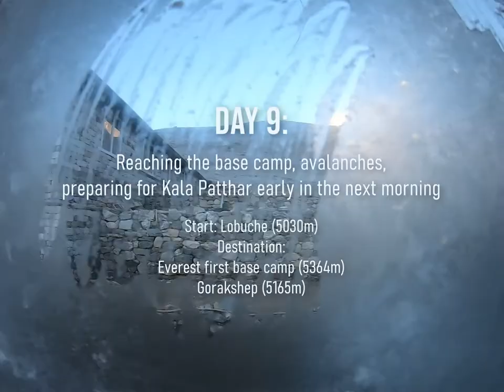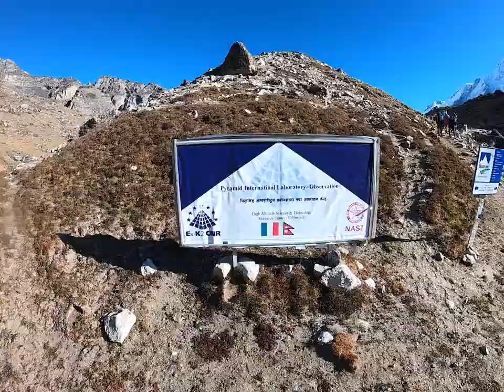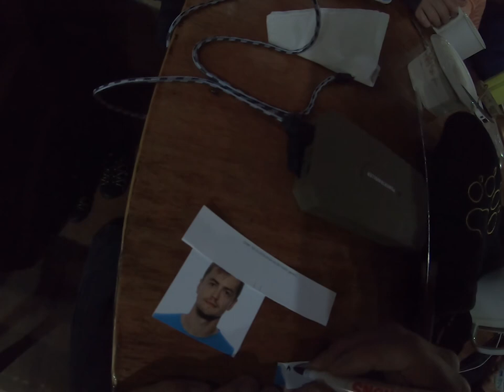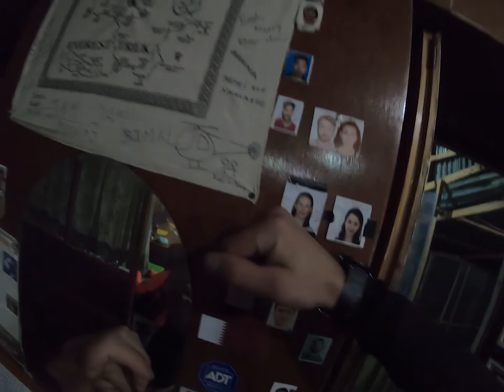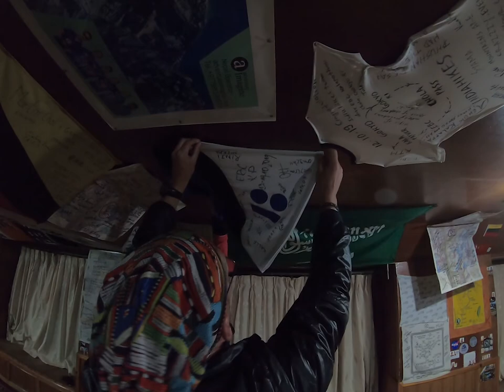Mount Everest base camp trekking, day 9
Everesti baaslaagri matk, 9. päev (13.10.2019): kohal!
Algus: Lobuche, 5030m
Lõpp: Gorakshep, 5165m, vahepeatusega baaslaagris (5364m)
Vedelikutarve: 2.15l: 150ml teed, 2l vett
Oksüdatsioon: ~84%
Hommikul ärgates olid toas sümpaatsed miinuskraadid. Niiskus oli akna seestpoolt kinni jäätand. Väikest illuminaatorit kraapides tervitas mind esimese asjana Pumori.
Hommikusöök aglas 06:30. Kui Eestis kirevad kuked hommikul äratust, siis seal oli hommikul ühtlast lehmakella-kolinat kuulda: teemaja ette parkinud veised mäletsesid rahulikult unise näoga ja kaelas rippuv kell lõi lõua taktis kaasa. Kõrval asjatasid šerpad ja seadsid veistele pagasit selga ning köhisid röginal hääli puhtaks. Üks küttis parasjagu mingite elupuuokstega ühte neist kivist-savist välikaminatest, mis täitis kogu hoovi mõnusa viiruki-sarnase aroomiga. Kott selga, päiksepaneel seljakoti tagaküljele lahti akupanka laadima ja minekut.
Kohtasime üsna varakult ka mingit teist eestlaste kampa mäel, kes kohe juttu tegid. Neil vist oli suure tempo tõttu tervis natuke rohkem tasakaalust väljas, aga käisid ära ja olid nüüd tagasiteel, kui õigesti meeles.
Terve tänane päev oli rajal õudne laulupidu. Rahvast oli tõsiselt ebameeldivalt palju. Mingid vene naksitrallid käisid oma suurte pampudega ja muidugi pidid hästi valjult seljal olevast kõlarist Lady Gaga Poker Face'i ja Ed Sheerani parimaid palasid laskma nii, et kõik ümberkaudsed ikka saaks rahulikult loodust ja mägede vaikust nautida. Kui ühe poole neist pöördusin lausega "You might want to turn that down maybe?", tuli vastuseks sõbralik röögatus "не слушай!" 😎
Teise, kuid mitte viimase ebameeldivusena kohtasin mingit lagastatud laagripaika kui rajalt paarkümment meetrit kõrval kõndisin.
Viimaseks ebameeldivuseks sel päval jäi mitmete suurte graveeritud kivilahmakate nägemine, kuhu reisisellid olid suuri südameid kraapinud ja oma kaaslase nimesid sinna sisse kirjutanud. Eks koopamaalingud on inimestel aegade algusest teema olnud.
Järsakud, kust tuli ronida ja laskuda olid täna eriti halva pidavusega: nii mina kui mõni teine grupi liige lasime korra-paar liugu mööda kive.
Lõunal jõudsime Gorakshepi (5165m). Sitked šerpad olid meie suuremad pambud juba sinna ette valmis vedanud, nagu eelmistelgi päevadel. Paigutusime tubadesse ning läksime kerge varustusega edasi baaslaagri suunas.
Nüüd sai juba Everesti tippu päris kenasti vaadata. Teel saatis meid teisel pool liustikku 2-3 laviini, paar tükki õnnestus ka videosse püüda. Tegid teised päris kõva mürinat, kuid videosse see nii hästi peale ei jäänud.
Eneselegi ootamatult olime järsku jõudnud baaslaagrisse. Arvasin, et meil on veel üksjagu minna, kuid sain ümberkaudsetest inimestest järsku aru, et this is it.
Kuna parasjagu ei olnud ronimishooaeg, siis oligi baaslaagris statsionaarsemalt kohal ainult üks koristusmeeskonna telk, kes siis ala heakorra eest seisid.
Mõtlesin, et vaatan allapoole edasi, kus siis päris liustikulund ka katsuda sai. Eemalt nagu paistis, et mingi lõhe on vahepeal, kuid arvasin, et mis see mõni mõis- kusagilt saab kindlasti üle. Kui aga nägin, et tegu oli väikse liustikujõekesega, mis vulinal sealsamas kohe liustiku alla voolas, ei tekkind isu väga lähedale minna. Paistis teine tõesti väike, aga jõe põhi oli sile nagu klaas, kaldad samuti libedad- sinna libisedes oleks ilmselt juba püsti jäämine/saaminegi üsna keeruline ülesanne. Edasi oleks viinud teekond Khumbu liustiku alumisi kihte avastama.
Tegime oma ilupildid ära ja asusime tagasi Gorakshepi poole teele. Nägime veel 1-2 laviini ja teisi väsinud matkaselle.
Õhtul teemajas võtsime vabalt ja tähistasime. Traditsiooniliselt sai jätta oma pildikese söögisaali seinale ning lakke sai knopkadega kinnitatud ka meie matkagrupi liikmete nimedega Eesti särk. Kui keegi kunagi sinna sattuma peaks, siis video järgi saab aru, kust ehk võibolla veel meie pildikesi leida võib.
Kuna homme on tulemas grand finale Kala Patthari näol (baaslaagrist pisut kõrgemal olev kõrvalasuv mäetipuke), mida ma isegi rohkem ootasin, siis rääkisime hommiku-logistika läbi, tegime pikema Uno-turniiri (kus mul läks ebatavaliselt hästi 😃 ) ja läksime magama, sest hommikul kell 04:00 pidime juba teele asuma, et täpselt päikesetõusuks Kala Patthari otsas olla.